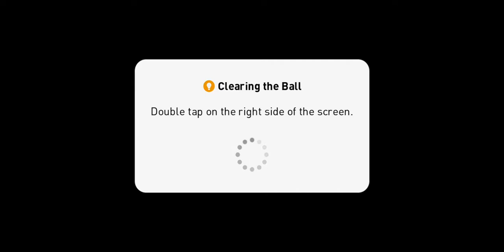Winning Football Game By 2-0 Learn The Skills With Me